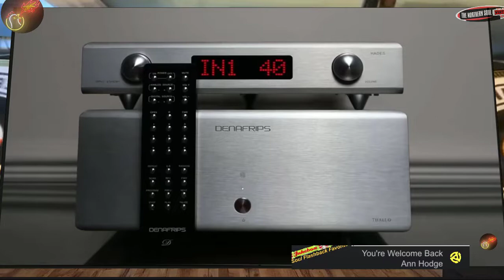The Northern Soul Virtual DJ 730 ✨👏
35 Mins Of THE VERY BEST OF SOUL MUSIC.
.Northern Soul...

Northern Soul Mix 69 - Got Soul
Northern Soul in  "MOVE ON UP"
Wigan Casino Soul CLUB
Wigan Casino Northern Soul
The Northern Soul Virtual DJ playlist VIDs 680 FREE.
The Northern Soul Virtual DJ  Flash Back Favourites..